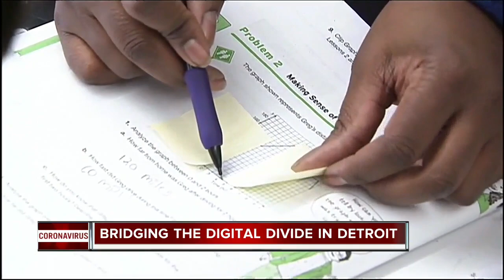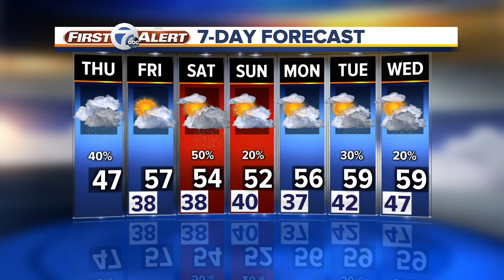7 Action News Latest Headlines | April 23, 1pm